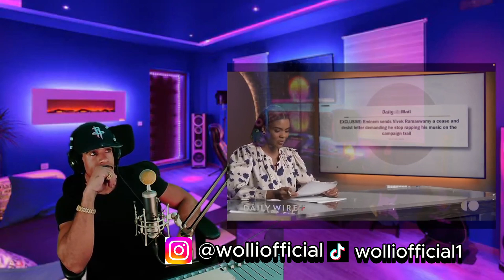Eminem Cease and Desist Letter to Vivek Ramaswamy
Amazon headphones Samsung isolation

Green screen

HDMI Capture Card

DJi OM5

Apple 2022 MacBook Pro